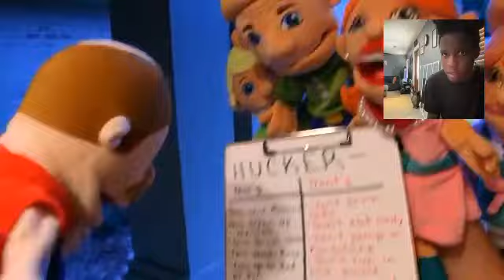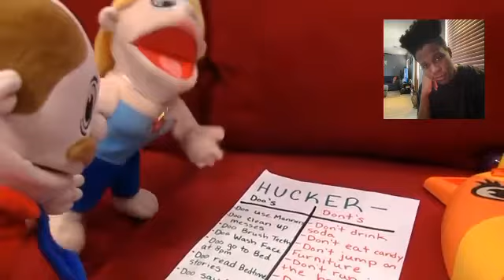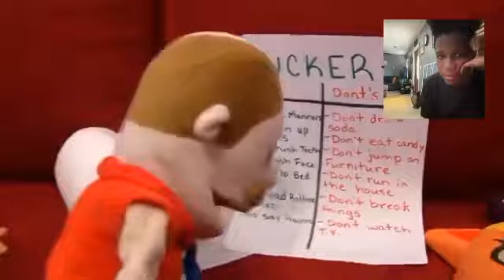Sml movie Babysitting the huckersdoos reaction